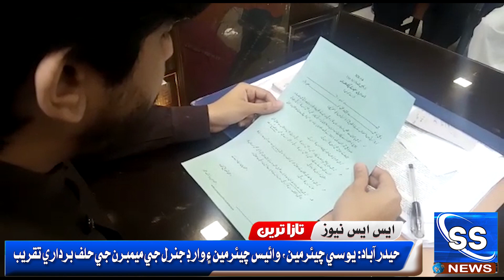حيدرآباد: يوسي چيئرمين، وائيس چيئرمين ۽ وارڊ جنرل جي ميمبرن جي حلف برداري تقريب